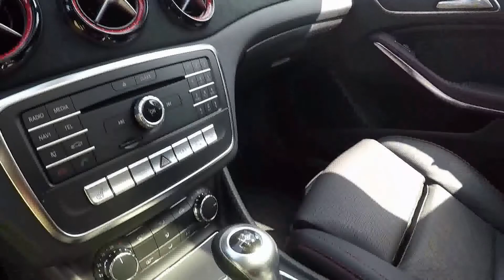MERCEDES BENZ CLA 250 SPORT EDITION C117 ! SILVER COLOUR ! WALKAROUND + INTERIOR ! MODEL 2017 !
jaro speed
MB CLA 250 (C117)
1991ccm / 160kw / 218hp / 350NM
0-100 km/h: 6,7 sec.
V-Max: 250 km/h
2017